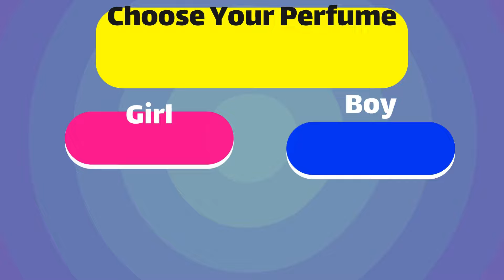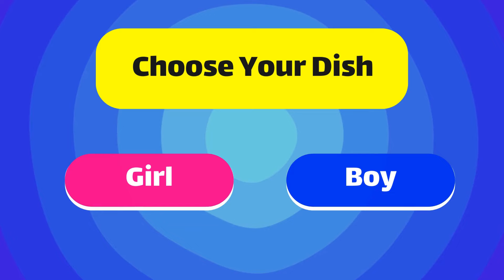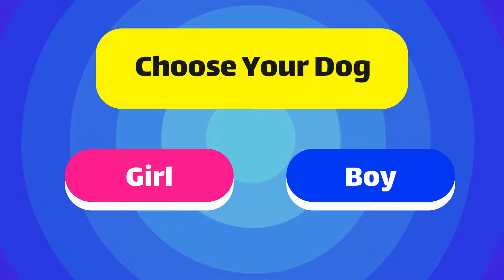Choose One Button! 🤩 GIRL or BOY Edition 💙❤️ Quiz land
In this video, we're going to talk about the Choose One Button! 🤩 GIRL or BOY Edition 💙❤️ so that you can make the best decision for your lifestyle!

Whether you're a girl or a boy, it's important to know your lifestyle and what's best for you. In this video, we'll talk about the Choose One Button! 🤩 GIRL or BOY Edition 💙❤️ and help you make a decision that's best for you!